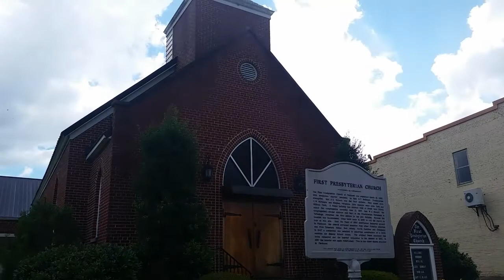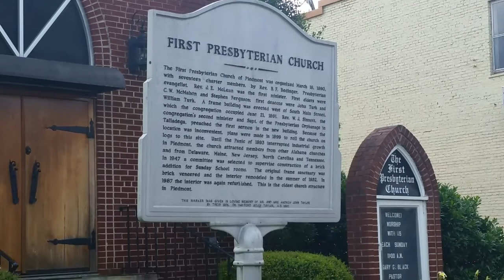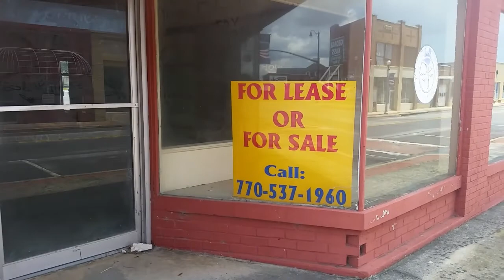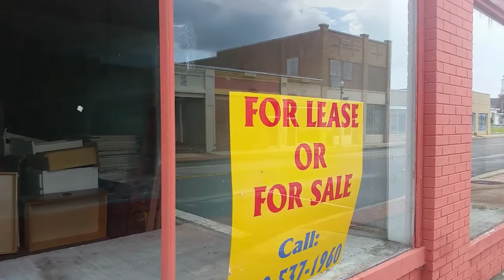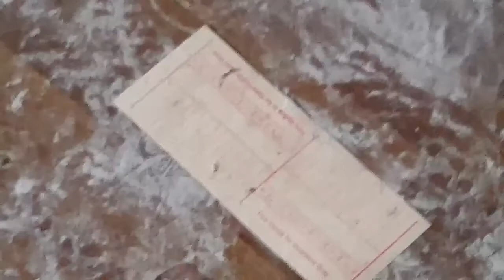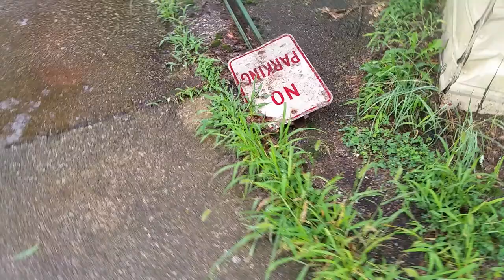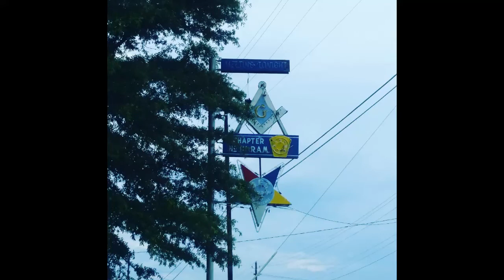Exploring A Dying Town-Found HUGE MASONIC STAR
Did some exploring around the town of Piedmont yesterday.  The town has a lot of controversial history dating back to times of settlement, particularly around Native American tribes which inhabited the land at the time of its settlement.  Some local lore is that because of actions taken back then, the town is actually cursed.  It also has ties back to the Chandler mafia, small town corruption in law enforcement, etc.  The real reason the town is dying though directly relates back to the closing of the cotton mill that was the town's main source of revenue.  After the mill was shut down the town's population has steadily declined since the 80's.  Small local businesses were charged higher rates to open, as well as higher utilities, and the local utility company has upped charges to try and offset some of the cost, effectively extorting citizens and business owners for required resources. To add to this, town leadership has repeatedly refused to allow new businesses and sources of income into the town (namely WalMart and the Interstate). As the result, more and more people have left, and that's the main reason we see the town as it is today.  Most of the businesses have been abandoned, as well as a good portion of the houses, so there's a ton to explore!